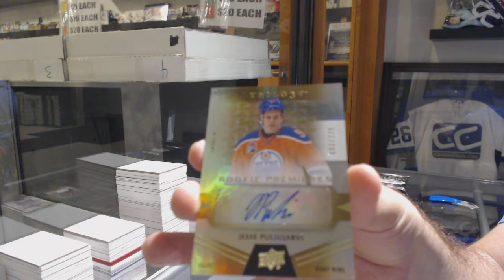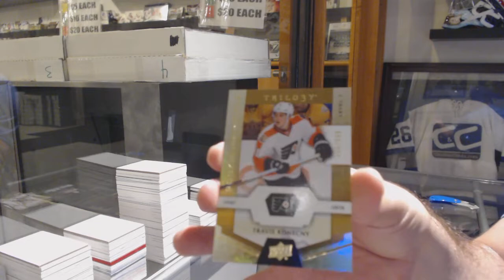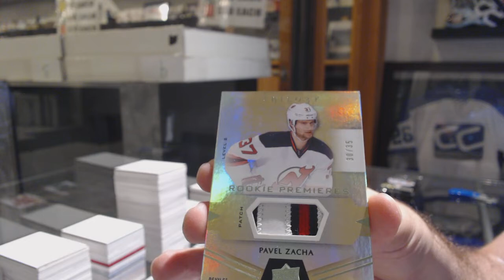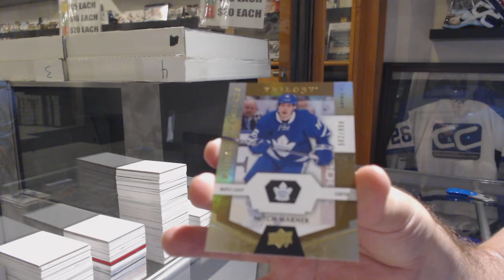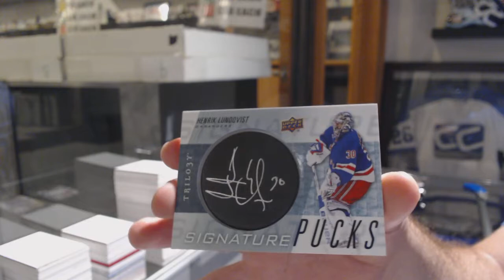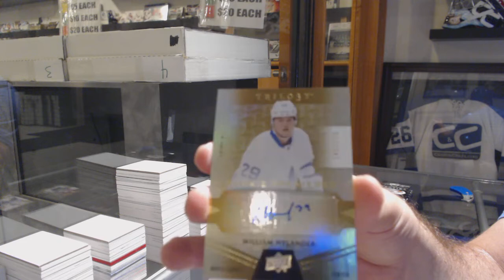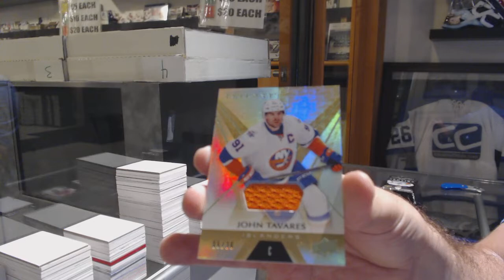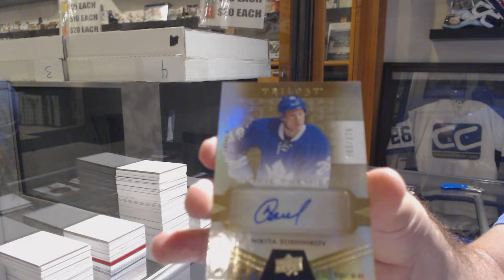16-17 Upper Deck Trilogy Hockey 5 Box Break - C&C GB #10,050